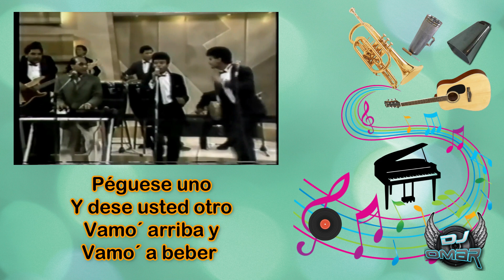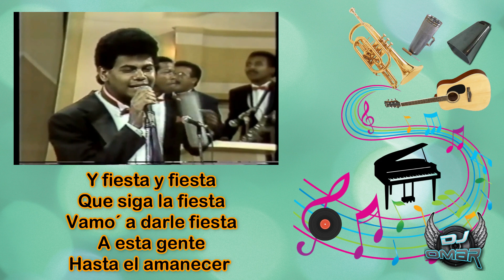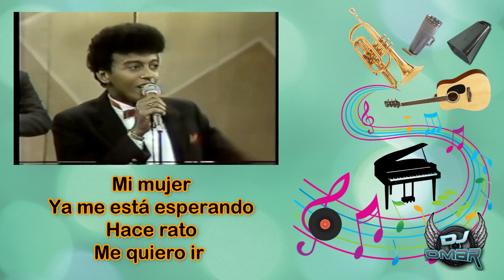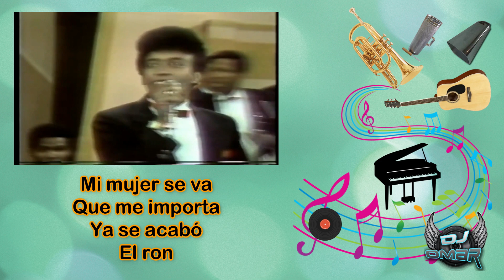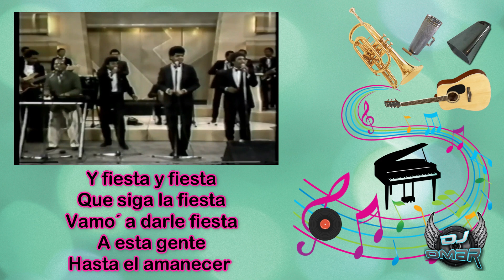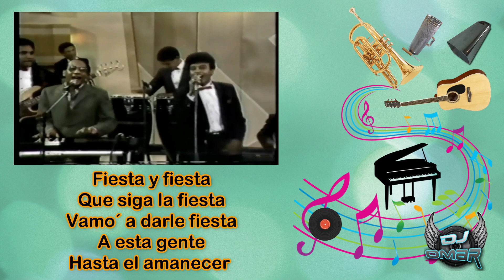Fiesta Y Fiesta - Dioni Fernández (Letra)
Que es lo que pasa
En esta fiesta
Todo el mundo
Está alborota´o (Bis)

Porque quiere
Seguir prendi´o
Y mañana seguir
Vola´o

Y fiesta y fiesta
Que siga la fiesta
Vamo´ a darle fiesta
A esta gente
Hasta el amanecer (Bis)

Péguese uno
Y dese usted otro
Vamo´ arriba y
Vamo´ a beber (Bis)

Dígamele
A Dioni Fernández
Que la fiesta
Es pa´ amanece´

Ya va a amanecé
Que me importa
Hay que trabaja´
Que me importa

Yo me quiero ir
Que me importa
Porque estoy cansao´
Que me importa

Mi mujer se va
Que me importa
Ya se acabó
El ron

Como que ya se acabó
El ron, pues si compadre
Jumm voy a seguir
Me voy a embombá

Mi mujer
Ya me está esperando
Ya Hace rato
Me quiero ir (Bis)

Esta gente
sigue prendida
Nadie quiere
Irse a dormir

Dele duro a la tambora
Mano
Que ahora es
Que se va a gozar

Ya mandaron a buscar
El ron compadre
Y la fiesta va
A empezar

Mano
Que ahora es

El ron compadre
Y la fiesta
Va empezar

Ya va a amanece´
Que me importa
Hay que trabaja´
Que me importa

Que me importa
Porque estoy cansao´
Que me importa

Que me importa
Ya se acabó
El ron

Pero otra vez
De nuevo compadre
A pues me voy